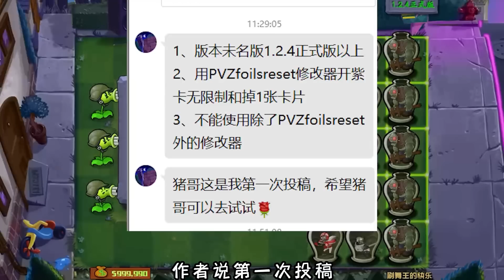Pvz：刷舞王的快乐？开局一个奖杯舞王，受伤的总是僵王博士！【猪哥游戏解说】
开局一个奖杯舞王？而这一关的名字叫刷舞王的快乐，作者说第一次投稿，那咱们就来试一试！

Pvz：刷舞王的快乐？开局一个奖杯舞王，受伤的总是僵王博士！